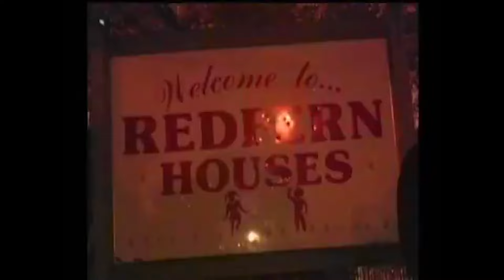Pour quelles raisons Chinx a été abattu ?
Dans cette vidéo vous allez découvrir pourquoi Chinx a été tué dans le Queens alors qu'il commençait à gravir peu à peu les marches du succès..

Lien important Micro-cravate
Adaptateur Apple
Kit d'éclairage